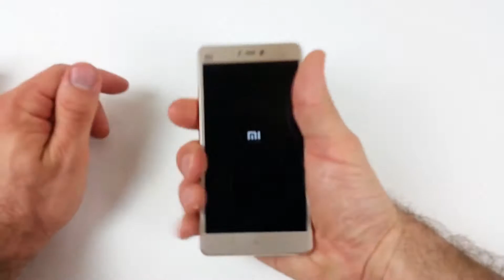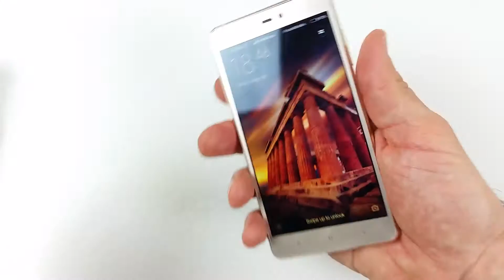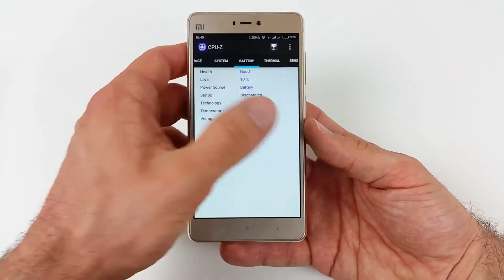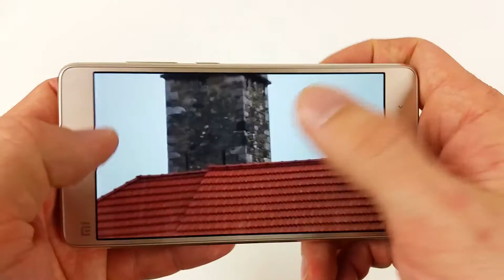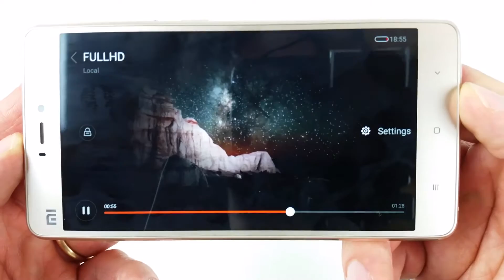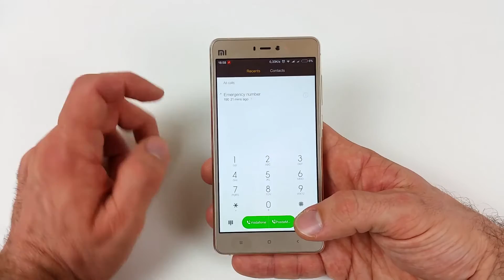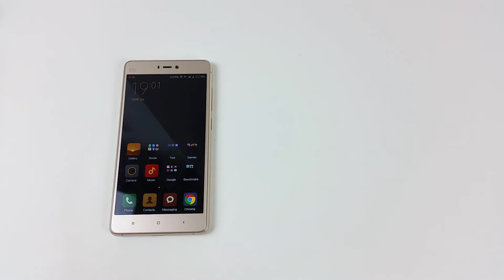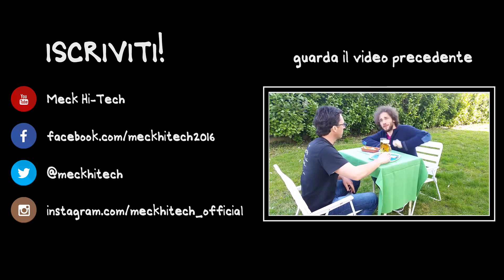Xiaomi Mi4S - La recensione in italiano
Uscito un po' in sordina coperto dal chiassore mediatico di Samsung Galaxy S7 e Xiaomi MI5 (il suo fratellone) lo Xiaomi Mi4s punta comunque a ritagliarsi uno spazio all'interno del mercato degli smartphone di fascia media. A circa 300€ propone delle caratteristiche molto interessanti e un'ottima qualità dei materiali. Dopo oltre una settimana di utilizzo intenso possiamo dire che molti sono i pregi e pochi i difetti, insomma ci è piaciuto davvero! Scopriamo insieme il perché nella nostra video recensione completa.

Link per l'acquisto

Ecco alcune caratteristiche tecniche:

Display: 5" Full HD (1920x1080)
SoC: Qualcomm Snapdragon 808 esa-core
GPU: GPU Adreno 418 a 600Mhz
Memoria: 3 GB RAM
Archiviazione: 64 GB espandibile con microSD
Fotocamera posteriore: 13 megapixel dual-flash LED e autofocus PDAF, video a 1080P
Fotocamera frontale: 5 megapixel con video a 1080P
Sensori: Infrarosso, giroscopio, gravità, luminosità, prossimità, bussola, sensore hall
Batteria: 3.260 mAh con Quick Charge 2.0 (durata 2gg con uso medio)
Dimensioni: 139,26 x 70,76 x 7,8 mm
Peso: 133 g
Colori: nero, oro, viola, bianco